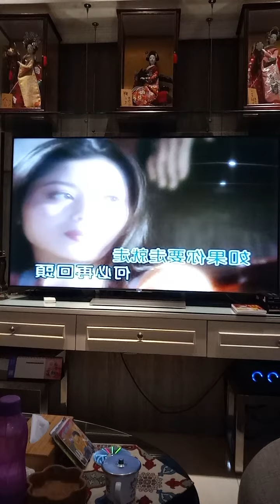February 2, 2021